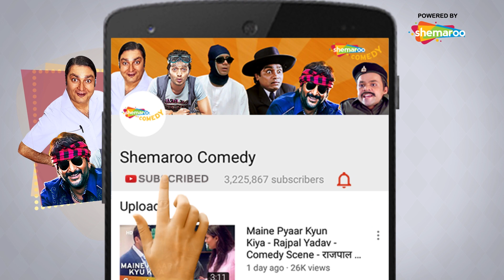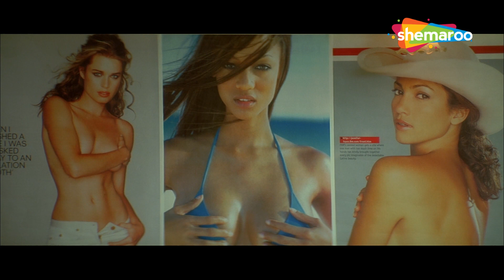ऐसे लौंडिया के लिए तो मैं सीने में गोली खा लू | Comedy Scenes|Mujhse Shaadi Karogi |Movie In Parts-2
Hot-headed Sameer moves to Goa, where he falls for Rani. However, Sunny, his roommate, also loves her and tries his best to ruin Sameer's chances with Rani.

Starcast: Salman Khan, Akshay Kumar, Priyanka Chopra, Amrish Puri, Kader Khan, Satish Shah, and Rajpal Yadav

ऐसे लौंडिया के लिए तो मैं सीने में गोली खा लू | Best Comedy Scenes | Movie Mujhse Shaadi Karogi | Akshay Kumar - Rajpal Yadav - Kader Khan | Movie In Part-02